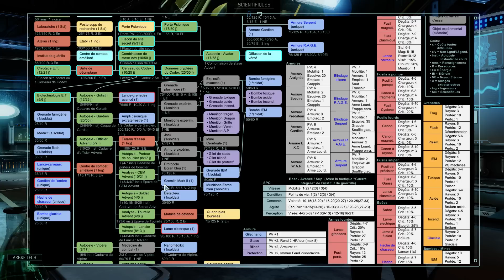[FR] Let's play XCOM 2 - MISSION CHASSEURS D'ALIENS 2/2 [Commandant] - 13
► Achetez le dernier cadeau de Shen à -10% (8,99€) sur Gamesplanet
Let’s play de gameplay en français, en mode commandant sur ce mix de stratégie, de tactique au tour par tour et de gestion d’escouades et de base développé par Firaxis et édité par 2K. Ceci est une tentative pour tester tous les DLC actuels ainsi que les meilleurs mods du moment (sans modification de gameplay).

► LES MODS !

9- Cost Based Ability Colors (codes couleurs pour les coûts en action des capacités)

►Informations de l’éditeur :

XCOM 2 est la suite de Enemy Unknown, le jeu de stratégie salué par la critique et élu jeu de l'année 2012. Il est en jouable en français et propose un gameplay amélioré et une ambiance science-fiction légèrement pulp.

►PARTAGEZ ou LIKEZ la vidéo si vous souhaitez m'aider. Merci à vous ! ^^